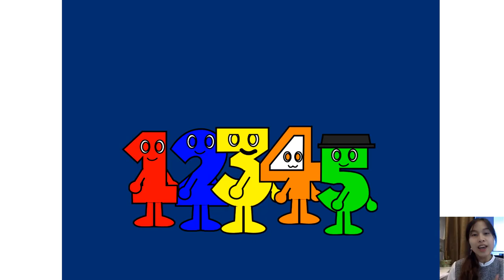Numberblocks Band - Numberblocks Intro But They Have Big Smiles Part 00